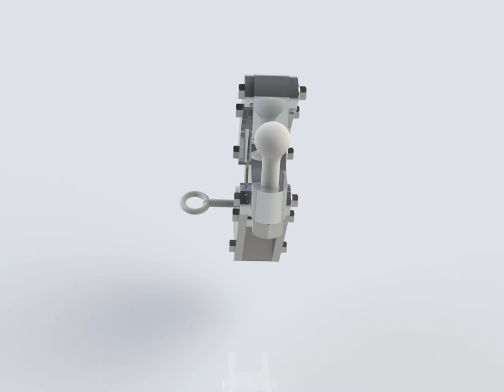Height Adjustable Drawbar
Last version I had to use slot to perform to movement when I used normal hole. In this version I get inspired grashof four bar mechanism. İt is working smoothly.